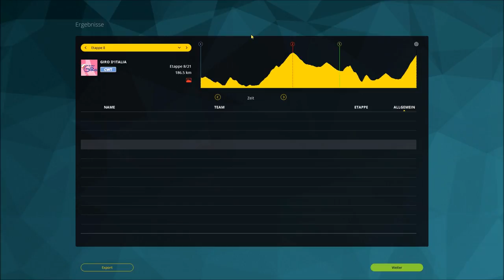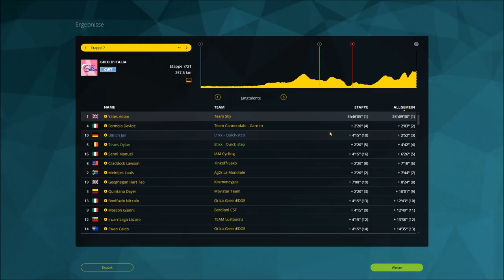Let's Play PCM 15 #051 Giro d'Italia 07 ◄ Grosseto - Fiuggi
Vor dieser Etappe hatte ich vor dem Giro die größte Angst. Fast 260km lang und hügelig. Klingt sehr nach Frühjahrsklassiker. Werden wir heute unsere gute Ausgangsposition verlieren oder vielleicht sogar dank unserer guten Verfassung überraschen?